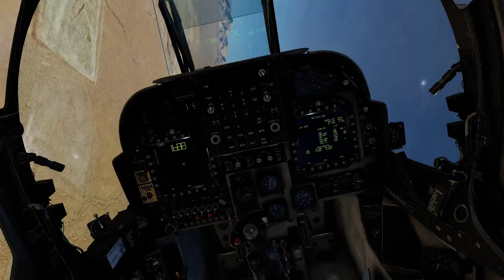DCS Harrier: Precision Strike Scramble